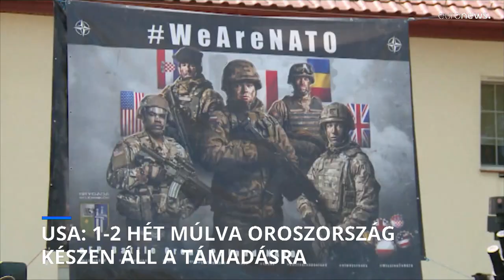Washingtoni források szerint az Ukrajna elfoglalásához szükséges orosz csapatok 70%-a a határon van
Február második felében támadhat Oroszország az amerikai hírszerzés szerint, de Putyin szerintük még nem döntött.